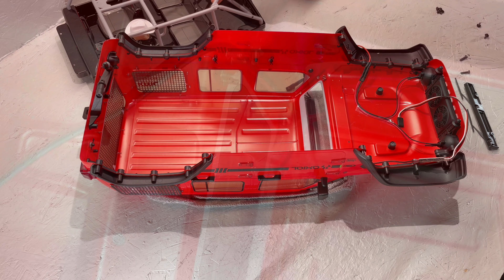Axial SCX1O III Jeep Wrangler Rubicon / Led Light Bar Installation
Rc Crawler Axial SCX1O III Jeep Wrangler Rubicon /  Led Light Bar Installation
COOL RC  (85)